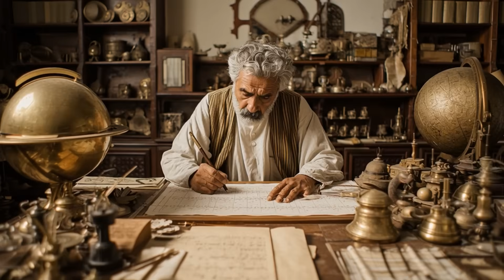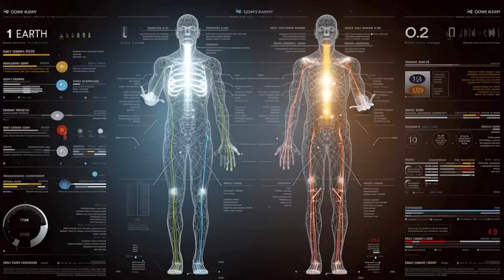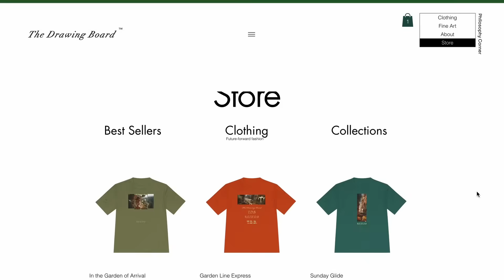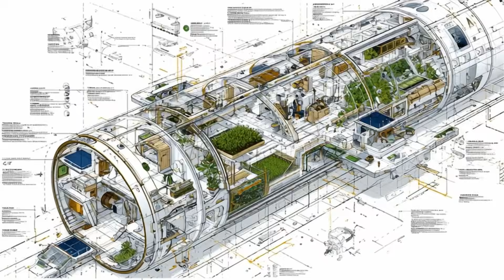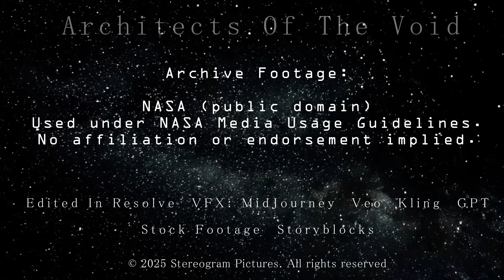What Will Humanity’s First Space Cities Look Like?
Architects of the Void — Season 1
A cinematic sci-tech documentary series exploring humanity’s future beyond Earth.

Building Cities in the Void – Life in Orbital Habitats

Humanity’s next great cities won’t rise from the ground, they’ll float in the void.
In this episode of Architects of the Void, we explore the breathtaking science and design behind building permanent habitats in orbit and beyond—where gravity is optional, sunlight never ends, and civilization expands without borders.

From O’Neill Cylinders to Stanford Tori, discover how we’ll spin gravity, harvest starlight, and create new worlds among the stars. These aren’t just concepts; they’re blueprints for the next chapter of human civilization.

Elevate your style with BDTTDB, a visionary label supporting this series.

Inside this episode you'll discover:

• Why orbit may be the most valuable real estate in the Solar System
• How engineers spin gravity and simulate sunlight in the void
• The closed-loop ecosystems that recycle every atom for survival
• How asteroid mining fuels construction and supply chains in space
• What life might feel like inside a city that orbits sunlight itself
Would you live in a city where dawn is scheduled, gravity is artificial, and the Milky Way is your ceiling?

👍 Like this video if you’d call a spinning world home.
💬 Comment: Would you live in a city that orbits the Sun?
humanity’s next frontier, one world at a time.

Architects of the Void
Exploring the future of humanity... one frontier at a time.